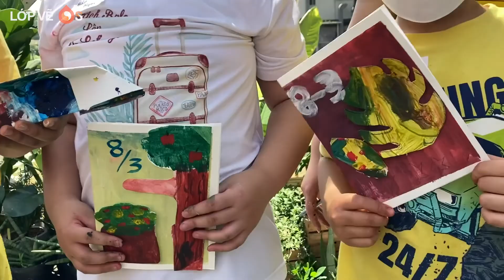Sài Gòn phiêu lưu ký 31 - Dế Garden - bản 60s - Lớp vẽ OS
Sài Gòn phiêu lưu ký - kỳ 31
Địa điểm: Dế Garden -  TP.HCM
Chủ đề: Trang trí thiệp sáng tạo với lá
Thời gian: 06/03/2022
Phiên bản: 60s
Chất liệu: màu acrylic trên giấy bìa
Giáo viên Lớp vẽ OS: cô Thảo, cô Nhung, cô Phượng
Quay phim và hậu kỳ: OS Media: Ms. Phượng, Mr. Thanh
Link hình ảnh buổi vẽ:
"Sài Gòn phiêu lưu ký" là sáng kiến của Lớp vẽ OS nhằm tạo ra một cơ hội sáng tạo cho các bạn học viên mọi lứa tuổi đặc biệt là thiếu nhi, được khám phá Sài Gòn - TP.HCM qua những địa điểm lịch sử, nổi tiếng, các công trình kiến trúc tiêu biểu, không gian công cộng, công viên, bảo tàng, phố xá, dòng sông, con thuyền ... để cùng cảm nhận và vẽ lại cuộc sống Sài Gòn sôi động, tươi đẹp và đầy ý nghĩa. Từ đó sẽ cho các em thêm yêu quê hương đất nước. Đặc biệt khi vẽ trực tiếp ngoài trời còn giúp các em tăng khả năng quan sát, nâng cao kỹ năng vẽ rất nhiều so với học tại lớp, giúp bé năng động hơn, vui vẻ và sáng tạo hơn.
Mỗi tuần một địa điểm, một chủ đề và chất liệu khác nhau,...tha hồ cho các họa sỹ và nhà thiết kế tương lai thể hiện tài năng nhé.
Sài Gòn phiêu lưu ký - Cùng vẽ ước mơ.
Lớp vẽ OS - Cùng vẽ ước mơ.
Lớp vẽ OS có các khóa học:
🎨 Lớp vẽ thiếu nhi sáng tạo theo phương pháp 5D cho bé từ 4 - 16 tuổi
🎨 Hội họa người lớn: sơn dầu, màu nước, ký họa, chân dung.
🎨 Luyện Thi ĐH Kiến Trúc, Mỹ Thuật (khối V-H).
🎨 Hướng dẫn Art Portfolio du học
Ngoài ra OS còn:
Nhận vẽ tranh mỹ thuật, trang trí công trình
Thiết kế kiến trúc, nội thất, cảnh quan.
Tư vấn và cung cấp dụng cụ vẽ.
Link đăng ký học:
Trân trọng chào đón các bạn!
Lớp Vẽ OS - 10 năm Cùng vẽ ước mơ trẻ Việt.
🏡 Trụ sở chính: 1/35 Công Trường Tự Do (gần chợ Thị Nghè), P.19, Q.Bình Thạnh TP.HCM.
Bản đồ:
☎️ 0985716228 (cô Yến)- 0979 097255 (thầy Thanh) - 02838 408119 (văn phòng)